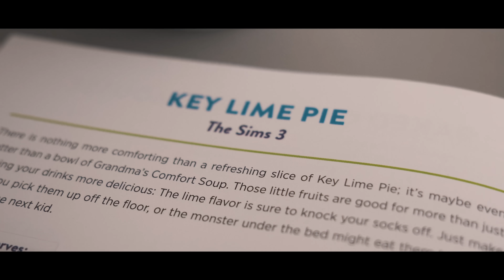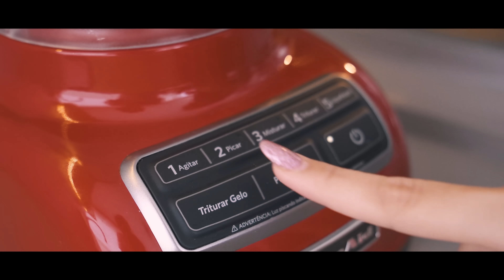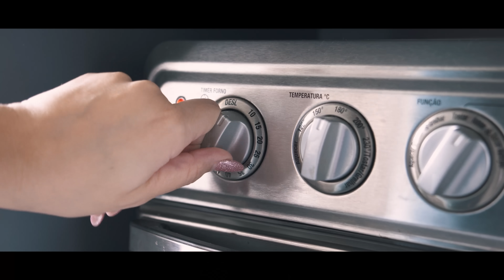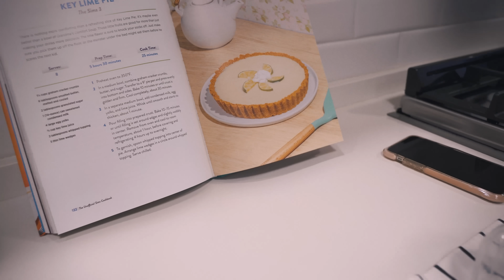Maethe Chef - Torta de Limão do The Sims 3